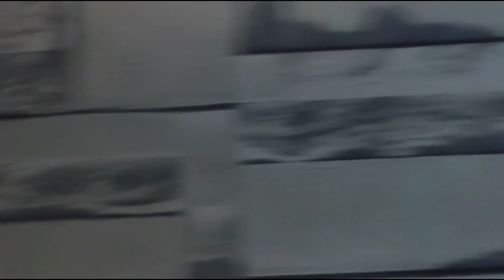my subscriber invitation for me#sumanvlogfml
I hope enjoyed my channel and my vlog FML
Thankyou for watching my channel and my vlog FML
God bless you all of them
Jai shree krishna Jai shree Radhe